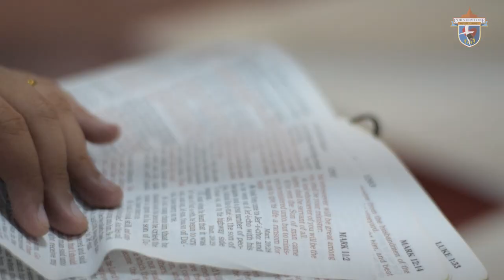Cornerstone Baptist Temple Celebrates 19th Year of Anniversary // November 27, 2022 - CBT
Description:
Cornerstone Baptist Temple celebrates 19th Year of Anniversary

- WHAT FAITH DOES